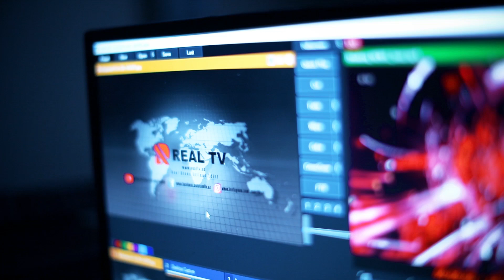Cinayət və cəzanın humanizm fəsli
T.Yaqublunun aclıq aksiyasından tox qarına danışanlar susmalıdır